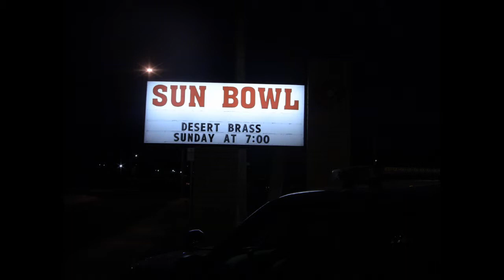Desert Brass at Sunbowl 4-8-2012 part 4